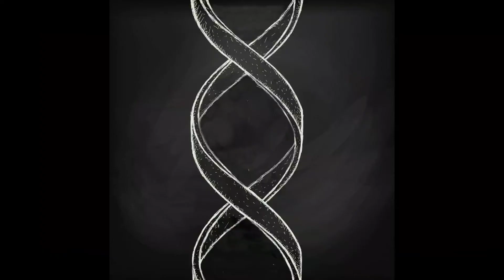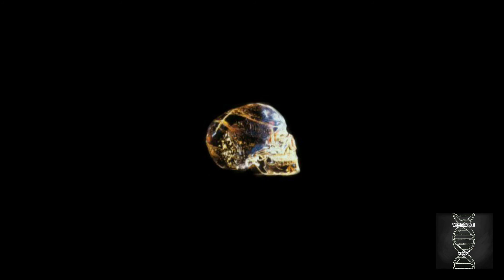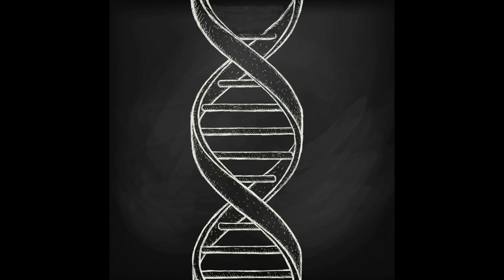Star Wars: Clone Wars Season 7 Trailer | Breakdown / Analysis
1mmorta1coi1 watches it all come down

NOTICE:  This channel may contain STRONG LANGUAGE, SENSITIVE SUBJECT MATTER, IMAGES, and CONTENT intended for a MATURE (18+) AUDIENCE.

This video contains copywritten content, however under the Fair Use Act [Section 504(c)(2), Title 17 of the U.S. Code], this content is presented for the purposes of education/entertainment through the use of parody, satire, critique, analysis, and/or social commentary by means of subjective opinion.